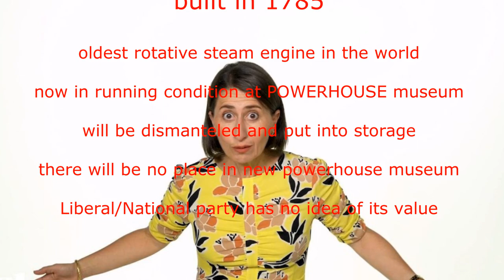Boulton & Watts engine to be vandalized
Boulton & Watts engine is to be vandalized by NSW in so called relocation of the unique Powerhouse museum to Parramatta, in the process also demolishing heritage listed properties. This all at the cost of approx. 1.5 billion dollars of tax payers money !